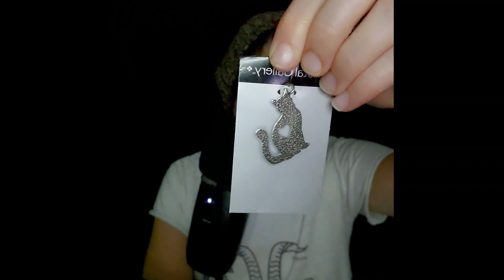ASMR | Whispered Ramble Q + A | 2000 Subscriber Question and Answer!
Hi guys! Thank you so much! Whispered ramble question and answer! Love you guys.

Custom Video Requests with Wisio! 🥰

This video is whispered for the ASMR community. Here is a link to an article about ASMR.